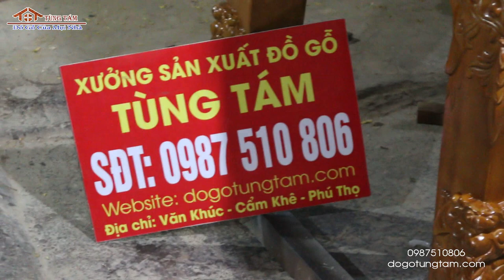Giao 2 chiếc sập thờ tứ linh gỗ mít trong đêm ở tại phú thọ